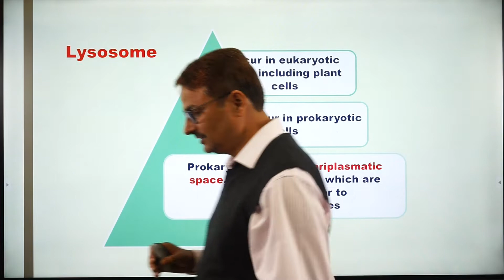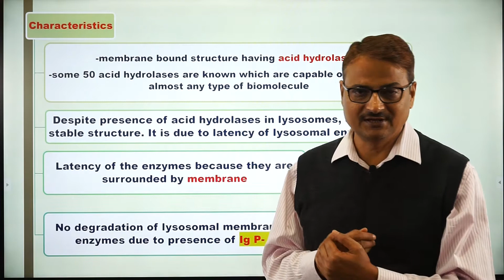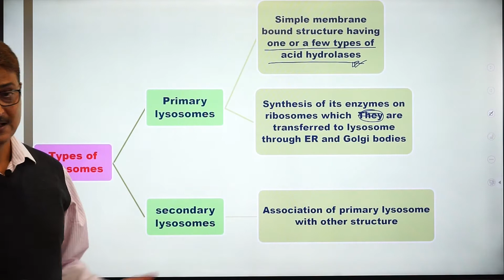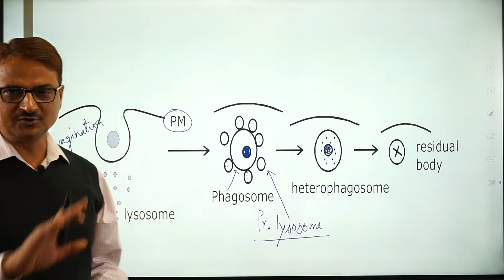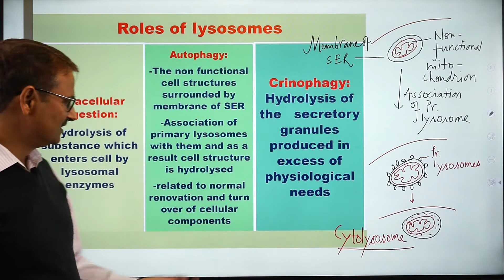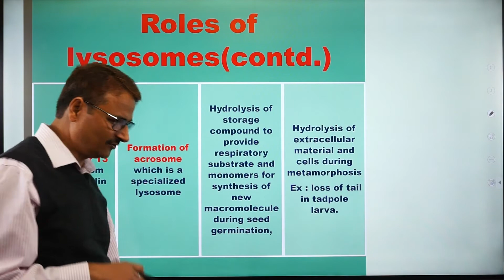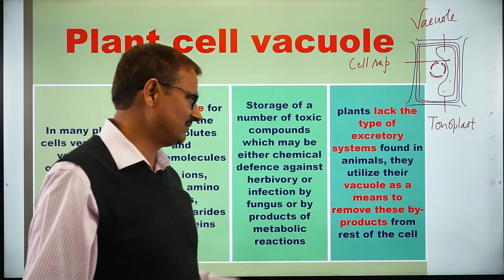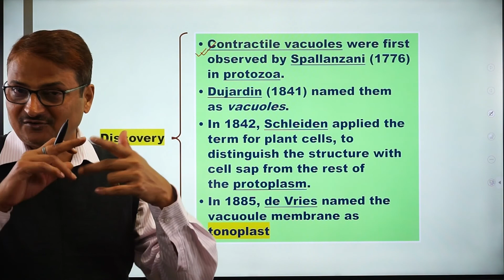Lysosome | Plant Cell Vacuole | L-13 | Cell-Structure and Function | Class 11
In this video, we will discuss about lysosomes and also discuss about plant cell vacuole.